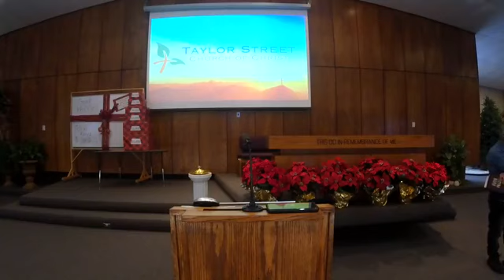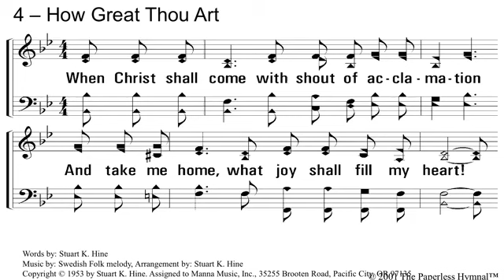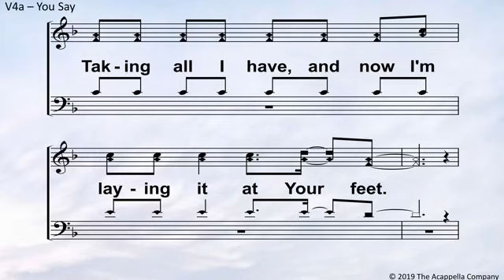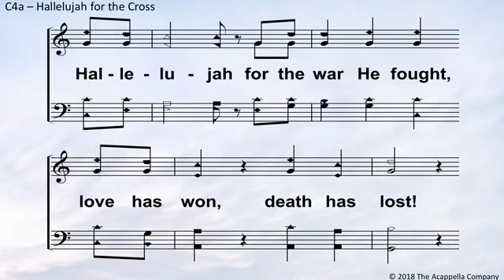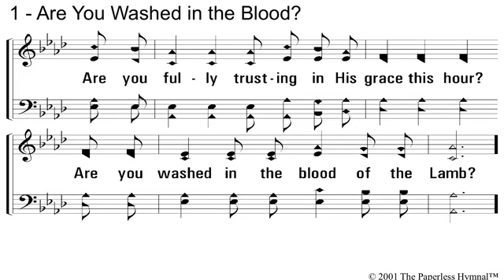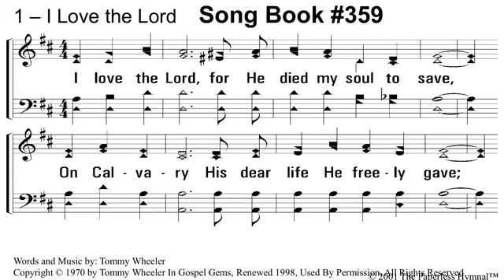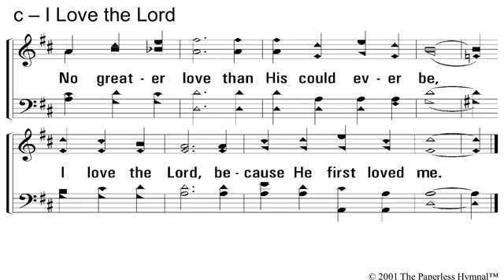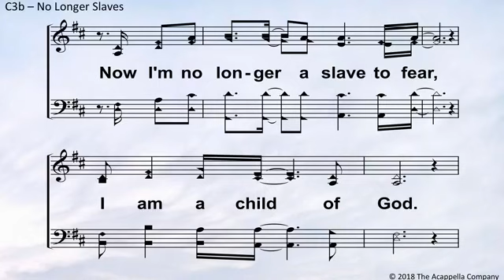December 13, 2020 Sunday Worship Service - Taylor Street Church of Christ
The Sunday Worship Service from December 13, 2020 at the Taylor St. Church of Christ in Hobbs, NM.